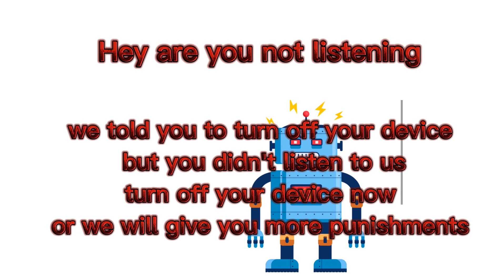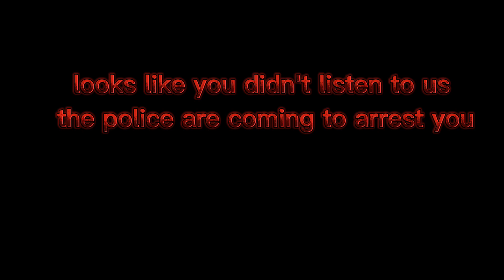DONNIE GRAHAM ANTI PIRACY SCREEN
my first anti piracy screen video so enjoy